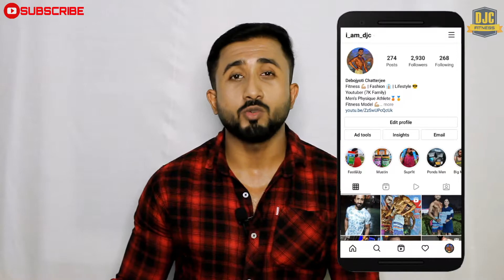My Skincare Routine With Zayn & Myza Tea Tree Face Wash & Serum | Best For Oily Skin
This video is all about my skincare routine with Zayn & Myza Anti Acne Tea Tree & Salicylic Acid Foaming Face Wash and Face Serum.

I was searching for numerous options to get rid of acne & pimples of my skin. Finally found this skincare duo to take care of my oily skin. Zayn & Myza Tea Tree & Salicylic Acid Foaming Face wash & Face Serum is all I need for my acne-prone skin.
The face wash comes with a built-in brush applicator that makes application so smooth. Right after that I apply the face serum that’s extremely light and non-sticky and gets absorbed in seconds.

Pimple-problem exists no-more!

Equipment Used For This Video :
Tripod Stand